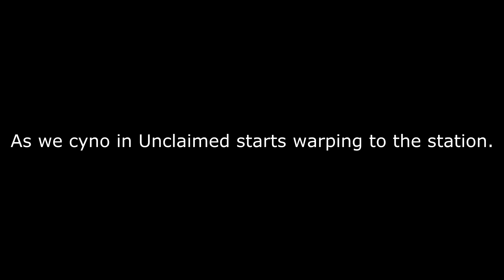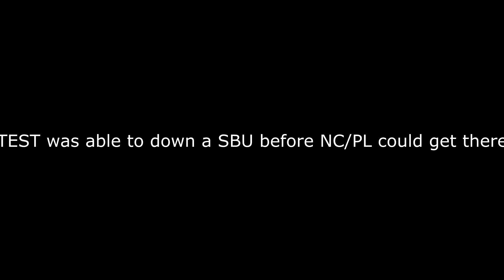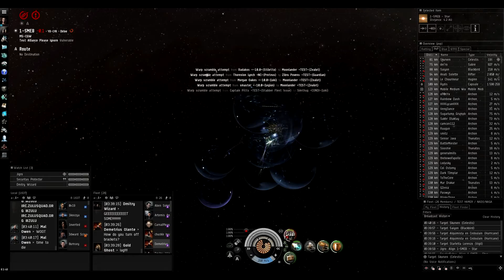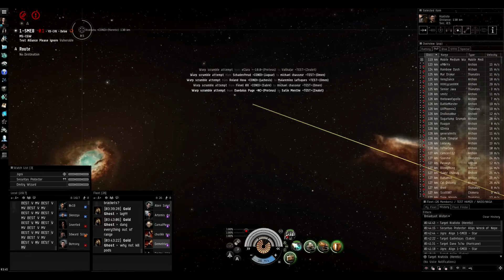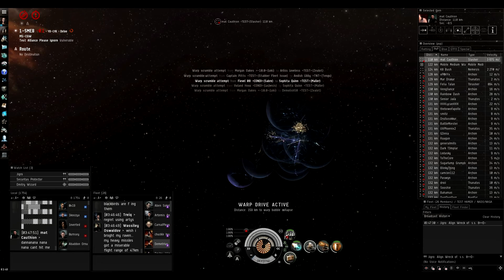[TACO] Immigration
Songs:
Underwater - Bassnectar
Thrift Shop - Macklemore